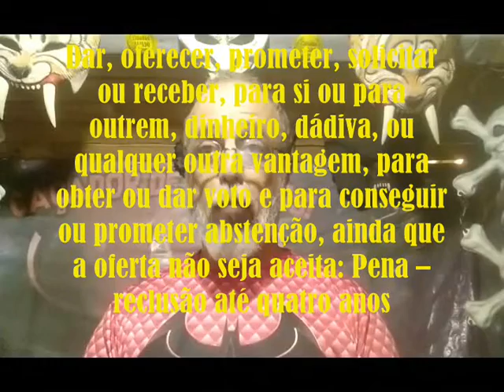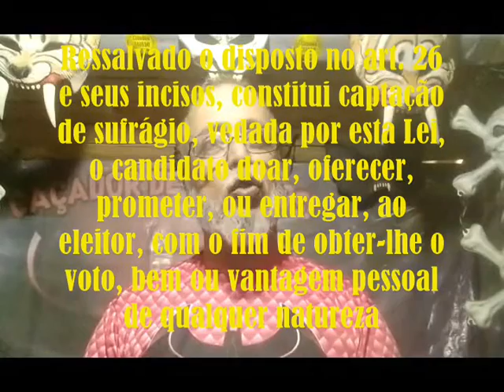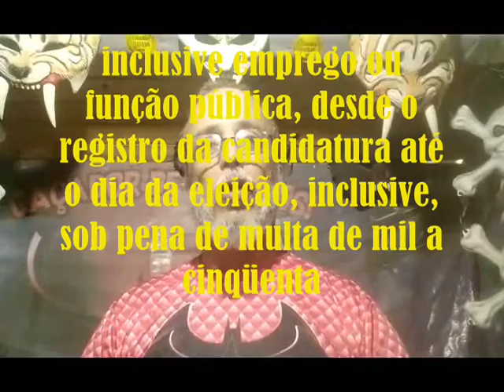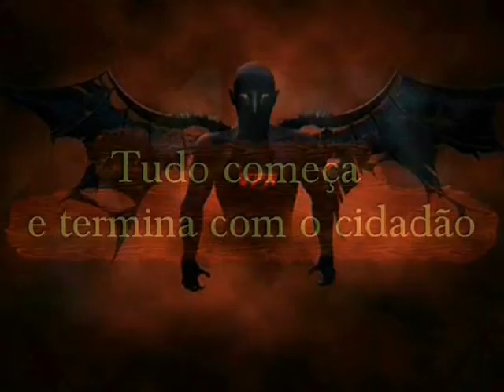VPR PP MP 20 241100733 ALEXANDRE FERREIRA MATHIAS JUNIOR